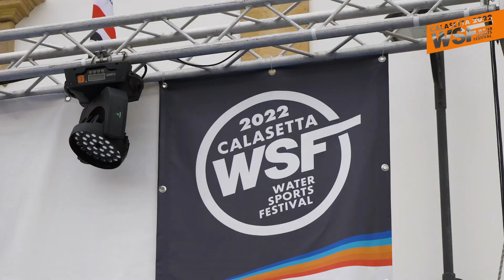ENEL IFCA 2022 JYM European Championships - HIGHLIGHTS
The Final Day:
2022 IFCA Slalom European Champions have been awarded during the
ENEL 2022 IFCA JYM SLALOM EUROPEANS which was held from 8th through the 12th of June. The beautiful location of Sotto Torre, Calasetta Isola di Sant’Antioco, Sardegna, Italy has provided a cozy atmosphere, 3 non stop days of racing in a mixture of conditions, great slalom racing battles and even so yet lots of smiles and happiness and the end of each event day.